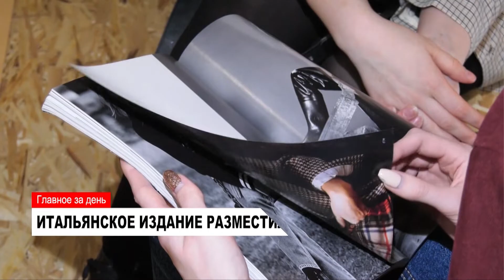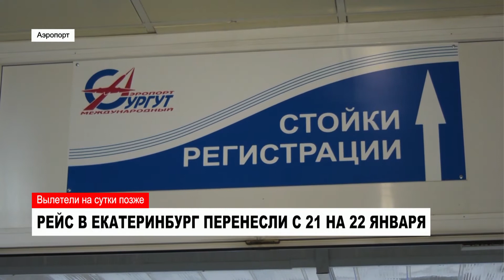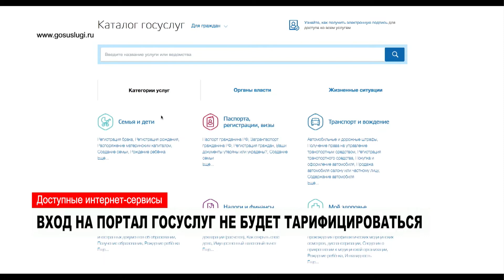НОВОСТИ от 22.01.2020 с Евгенией Дёминой